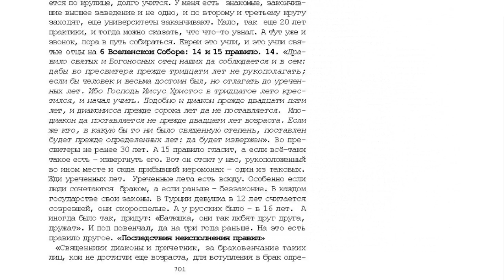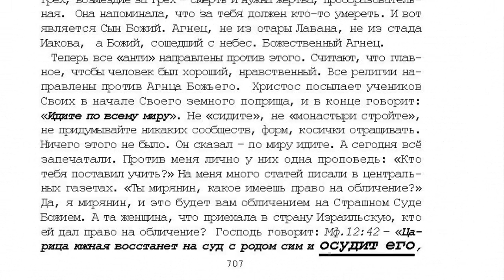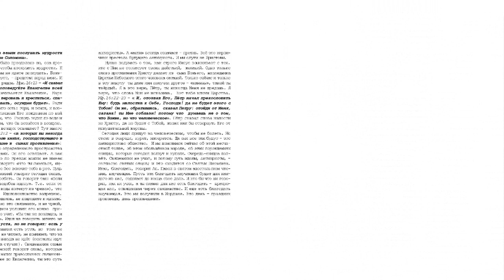29. 8 том "...открытым оком", проповедь Крещение - проповедь миру. стр. 700